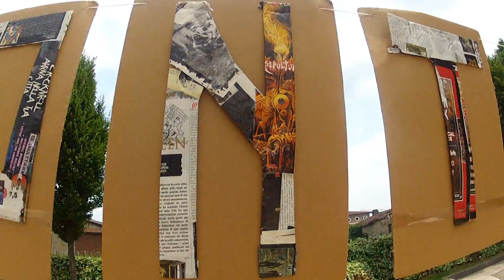promo INCONTR-ARTI a Brandico 2012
promo di una giornata di musica e artisti in piazza a Brandico BS, domenica 3 giugno 2012, in rete prossimamente il video